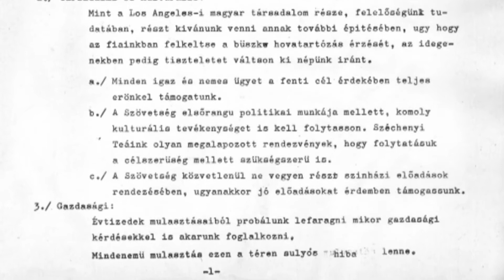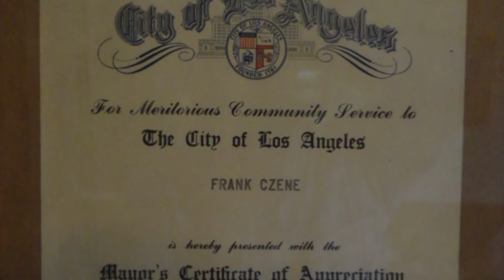A születés jogán - Czene Ferenc életrajzi dokumentumfilm részlet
Rövidesen elkészülő dokumentumfilm részlet.